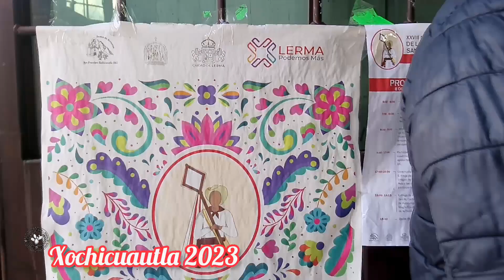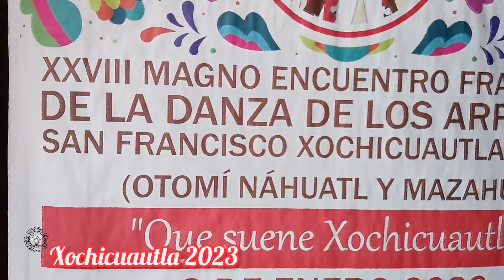DANZA DE ARRIEROS RESURRECCION Y XOCHICUAUTLA.